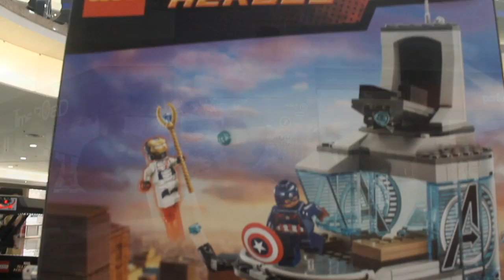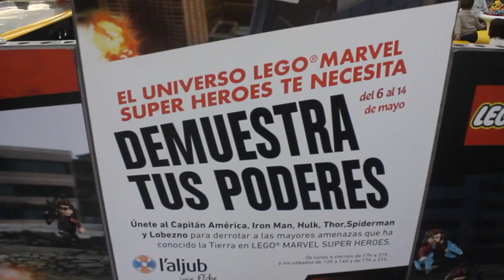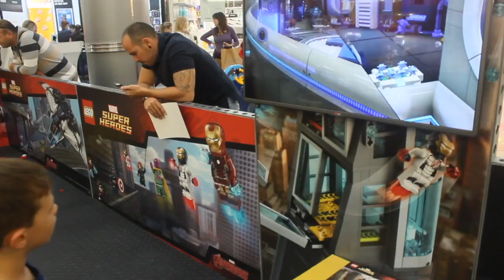El universo 'LEGO® MARVEL SUPER HEROES' llega a L'Aljub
El universo 'LEGO® MARVEL SUPER HEROES' llegó del 6 al 14 de mayo al Centro Comercial L'Aljub con diferentes actividades relacionadas con el fantástico mundo de los superhéroes: zona de construcciones, zona guacamole, zona Air Hockey y zona de videojuegos.